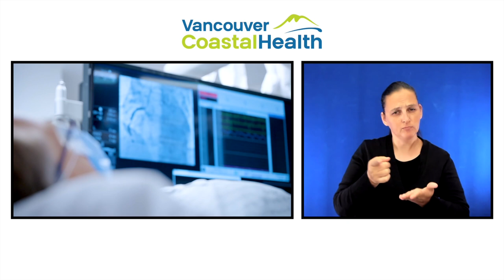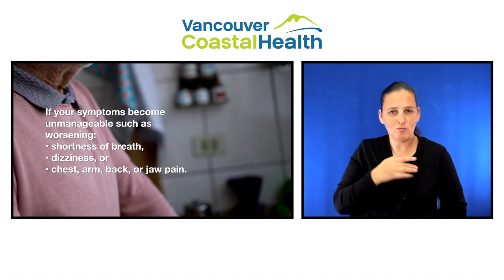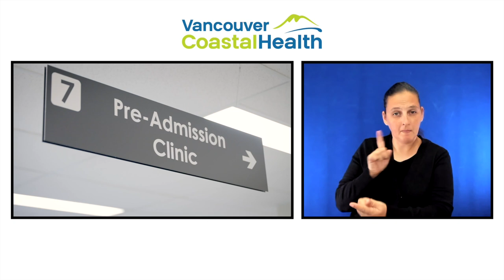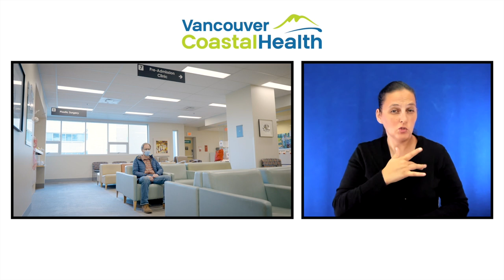Preparing for your cardiac surgery and recovery - VGH patient guide to cardiac surgery (ASL)